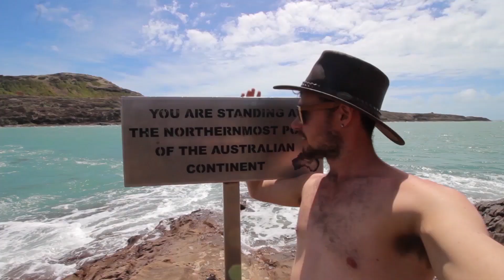CHASIN LINES || Episode 3 Perth to Cape York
Episode 3 or our epic adventure!
This time we travel from the tip back down to Cairns